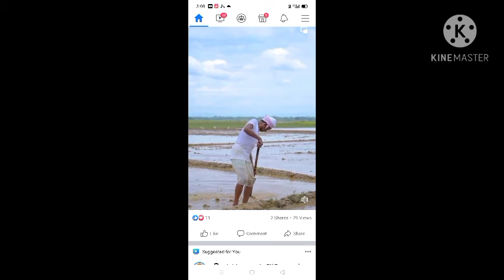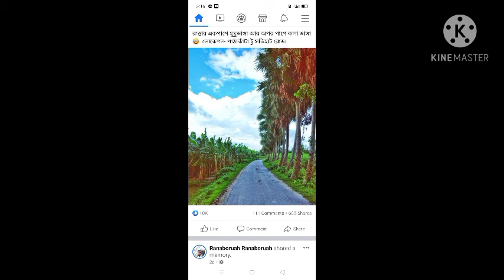বিষাদ । লোহিত দাসৰ ৰচনা আৰু সুৰৰ এটি গীত । এয়া মাথো Track .